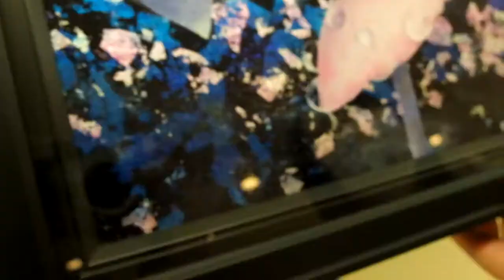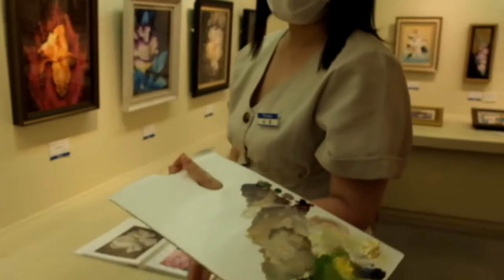金銀箔展（中国地方・広島）：松尾彩加による作品解説（全体）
福屋八丁堀本店で始まりました金銀箔展ファイナルの動画です。
油彩画家の松尾彩加の最初の解説は全体的な技法やテーマなどについてです。
是非、ご自宅でお楽しみください！